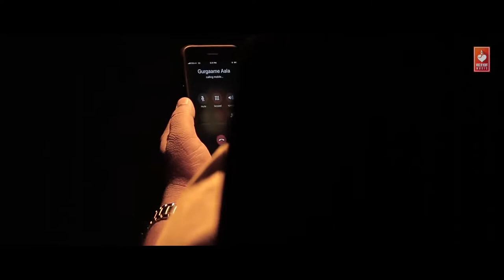Suspense Latest Haryanvi Songs 2018 Y